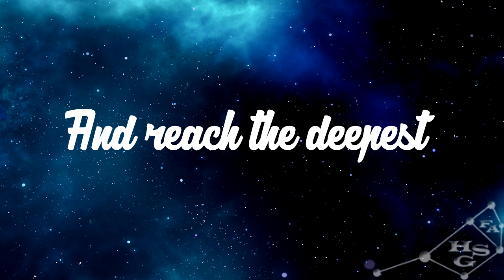Induce a Lucid Dream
I prepared this meditation so you can have an aid to induce a lucid dream. This meditation is much more efficient if done after 3-5 hours of sleep. You will enter a very deep state of relaxation very quickly and it will create the right moment to induce a lucid dream. At the end of the meditation there will be just silence, until the recording ends. There is no “bring back” since the intention for you is to fall asleep and lucid dream.

This guided meditation comes with Theta brainwaves. These will help you reach a deeper level of healing and relaxation. It also comes with subliminal messages that will help as reach a deeper level of healing while surpassing blocks from fear and limiting self beliefs. This way, the most profound healing will occur within yourself.

If you want to download a small sample of my voice to get a feel for this meditation, you can do it here:

Like in all my meditations, this one is combined with healing energy, positive affirmations, ambience music as well as the Theta Brainwaves.

- Deep Relaxation.
- Lucid Dream Induction.
- Trance state.
- Space Flight.
- Positive affirmations.
- Some may even astral project.

Duration: 30 minutes (9 minutes of relaxation.)
Goals: Lucid Dream Induction.
Level: Basic.
Subliminal Messages: “I am healed.”, “I am happy”, “I am healthy”, “I accomplish what I manifest”, “I am joyful”, “I love my life”, “Everything is great”
Background: Ambience Music.
IMPORTANT Don’t drive or use heavy machinery while using this Meditation.

If you want to share or gift this mediation, I will appreciate a lot if you bought another copy. It is easy to just make a copy, but it will help me a lot if you don’t.

Thanks. Lots of blessings and abundance for you.